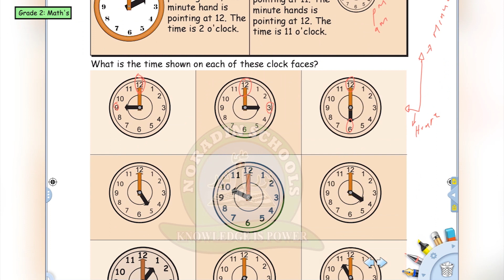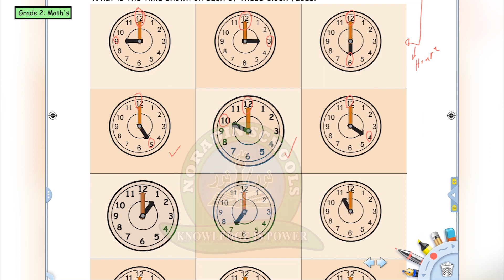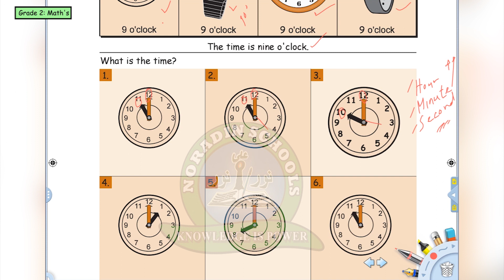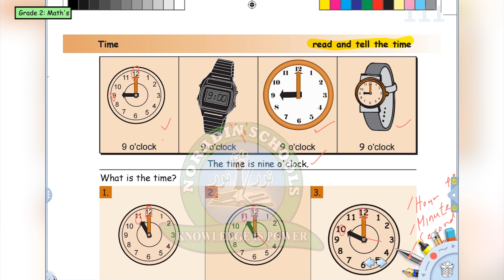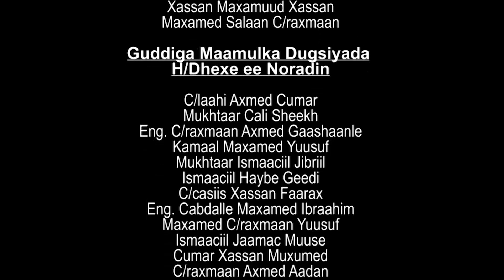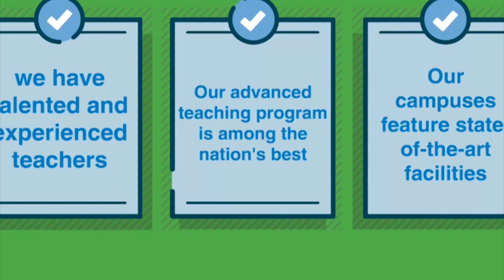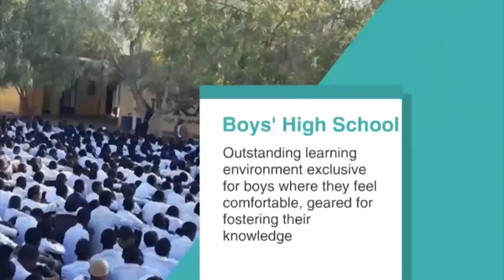GRADE 2 MATH'S 15 04 2020